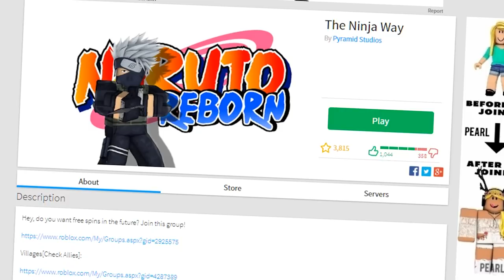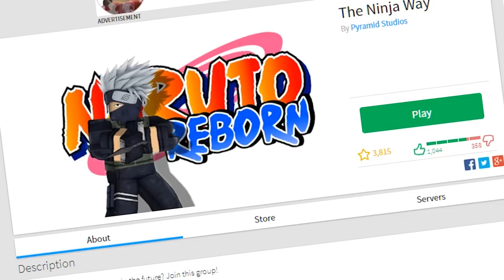Playing The WORST Naruto Game EVER on Roblox | iBeMaine